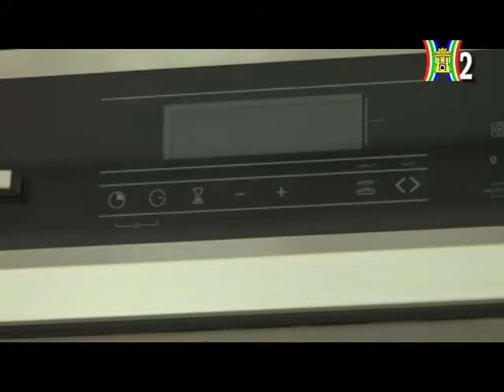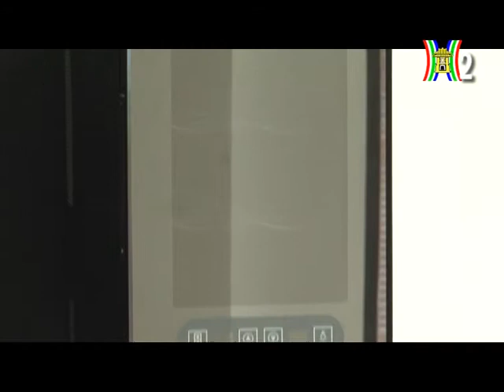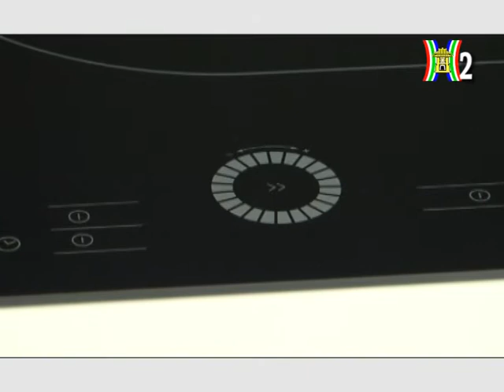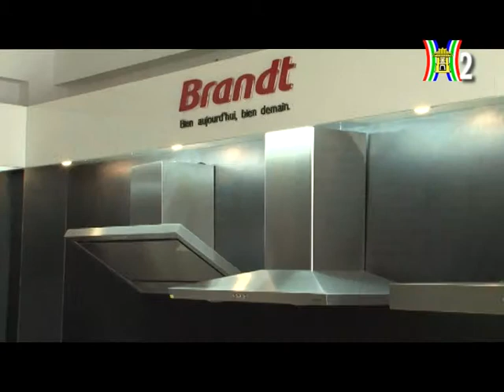Máy hút mùi, lò nướng